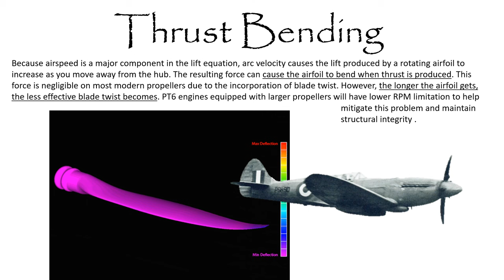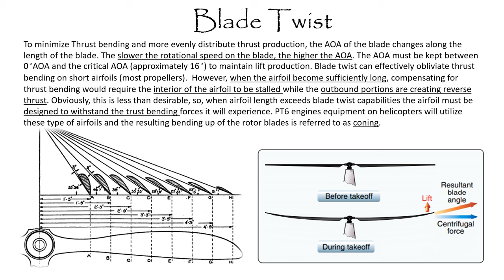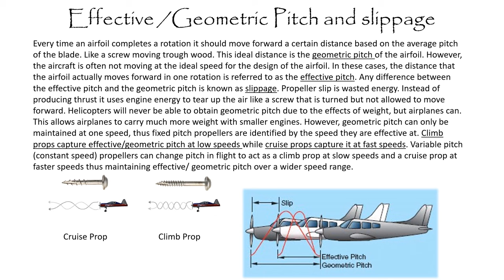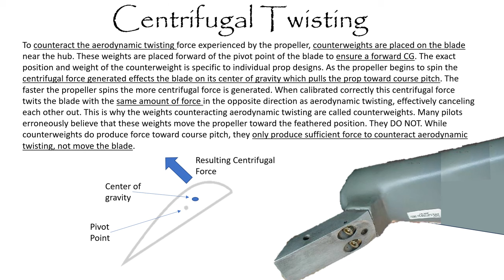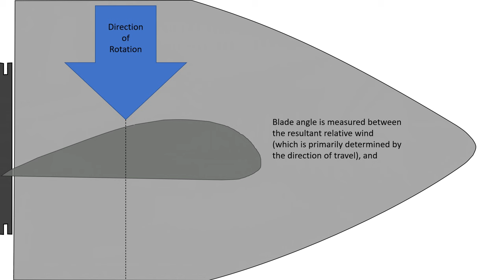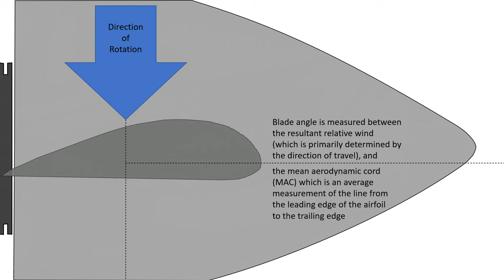PT6 Prop Governor Operational Principles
This video addresses general operational principles that apply to all aircraft propellers as well as specific characteristics of constant speed propeller designs and the specific operational principles of the PT6 propeller governor system. These systems are utilized on Beechcraft 1900,  Starship, King Air C90, B200, B300, Pilatus PC21, PC12,  PC 9, PC 7, PC 6, Air Tractor AT 400, AT 502, AT 602, AT 802, Cessna 208 Caravan,  Shorts 360,  T6A Texan II, and many others.